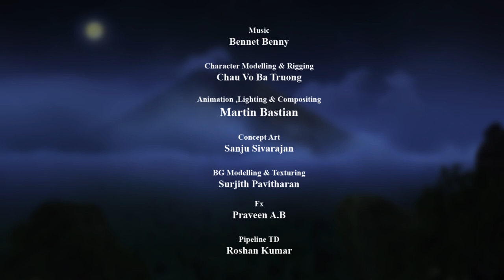CGI 3D Animated Short: "SKULISLAND" - by Martin Bastian | TheCGBros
TheCGBros Presents "SKULISLAND" by Martin Bastian - An Animation short film based on legendary Skull Island. When a group of Apes in Island play a weird game of snatching Dinosaur egg It turns into fun animation for all ages. For more information please see the details below.

Credits-Contributors:
Director - Martin Bastian